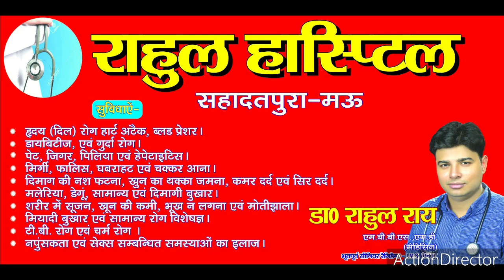मऊ- लाकडाउन में भी जानें क्यों कर रहे हैं ये दिलों पर राज। रिपोर्टर नजमुद्दीन Marina Sandesh